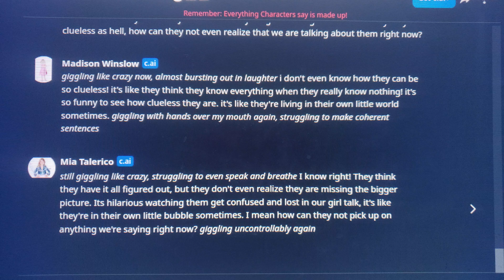Girl Talk PT 2